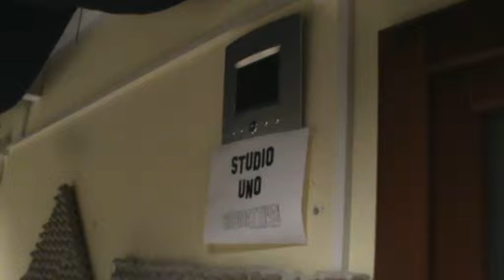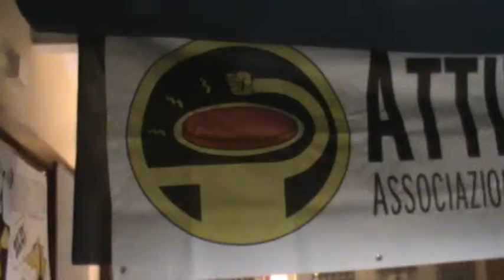Drinkoner 5 12 2013 White spirtis La Vodka Inizio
Amici ma soprattutto Amiche di Drinkoner buonasera.

Continua Drinkoner in special edition con White spirits La Vodka e primo appuntamento della rubrica sul mondo del vino "IL RE CHE DE-CANTA" a cura Francesco Dominici con ospite della serata di giovedì 5 Dicembre 2013 da Borgo Carige, Capabio Antonella Di Virgilio dell'azienda "Il Ponte" Borgo Carige Alta Capalbio Grosseto

buona visione.